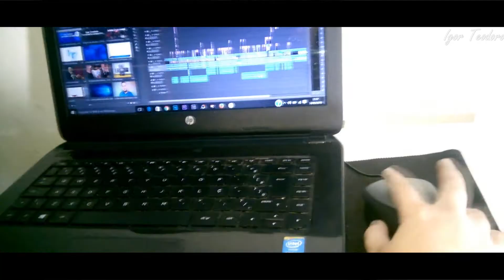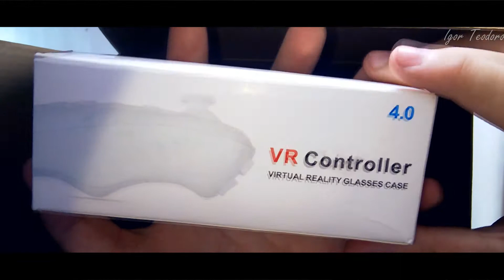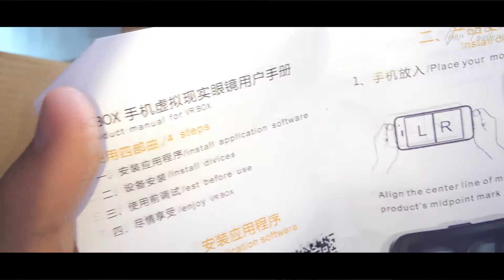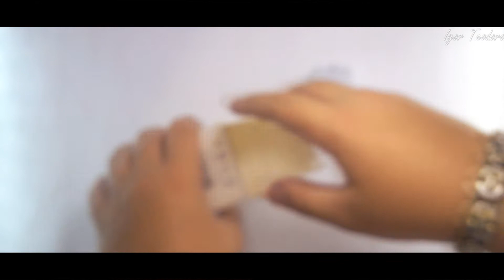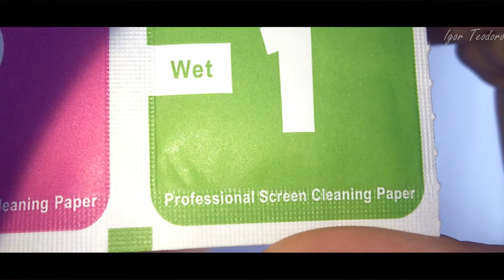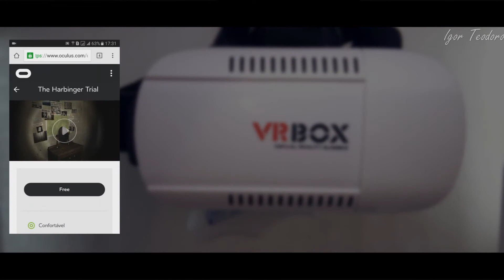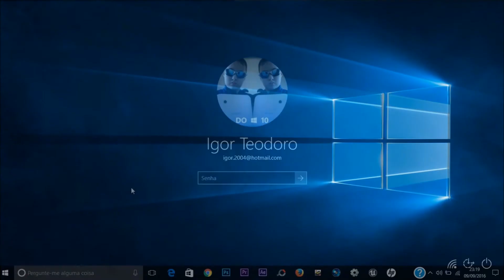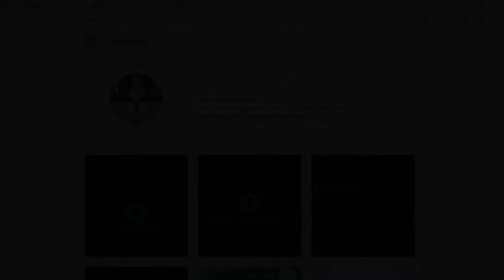Unboxing e Análise | VR BOX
Confira hoje, um Unboxing e uma Análise do novo VR BOX!